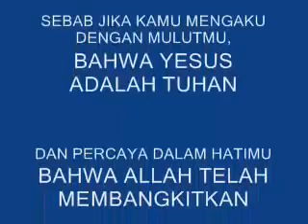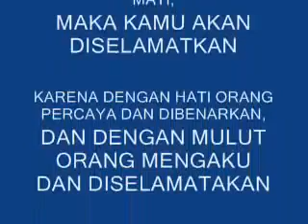Firman Allah =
FIRMAN ALLAH : TENTANG YESUS YANG MENJAMIN SECARA PASTI TENTANG PINTU DAN JALAN KESELAMATANNYA-- (tanpa kata ... " Insya Allah" atau " Entah " ) -- YOHANES 1 : 1-5 YOHANES 14 : 6 ROMA 10 : 8 - 10 -- lihat juga tayangan terkait di YouTube dengan judul ( Telusuri ) -- " Aneka ayat di Al Qur'an, hadist, ttg Aneka ayat di Alkitab "
GOD'S WORD: JESUS OF SURE ABOUT THAT ENSURE THE DOOR AND ROAD his salvation - (without words ... "Inshallah" or "Do not know") --- JOHN 1 : 1-5 --- JOHN 14 : 6 ROME 10 : 8 - 10